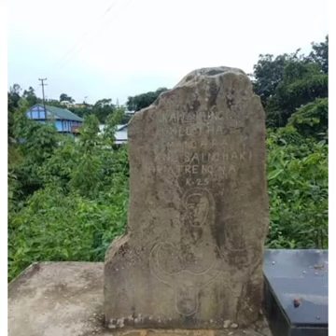Covered By Buati Ralte